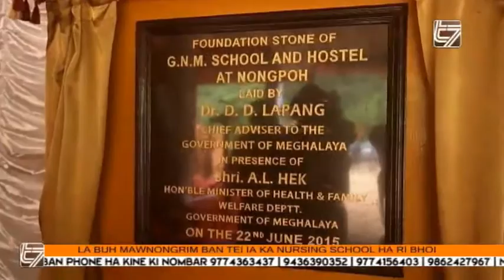LA BUH MAWNONGRIM BAN TEI IA KA NURSING SCHOOL HA RI BHOI